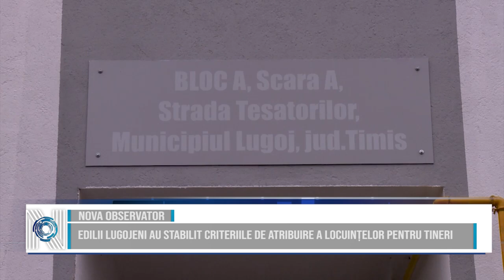Edilii lugojeni au stabilit criteriile de atribuire a locuințelor pentru tineri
În ședința de consiliu ordinară pe luna ianuarie s-au aprobat criteriile pentru stabilirea ordinii de prioritate în soluționarea cererilor de locuințe și în repartizarea locuințelor pentru tineri, destinate închirierii, în municipiul Lugoj. Primul criteriu de acces este ca titularul cererii de repartizare a unei locuințe pentru tineri, destinată închirierii, trebuie să fie major, în vârstă de până la 35 de ani, la data depuneri cererii și să poată primi repartiție pentru locuință, în cel mult 60 de luni de la împlinirea acestei vârste. Cererea de locuință se efectuează numai individual și în nume propriu